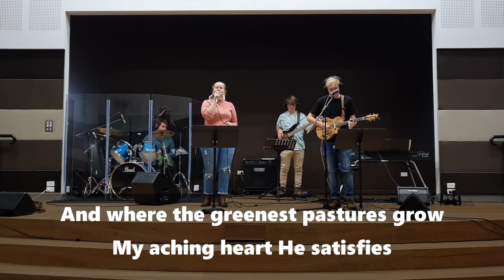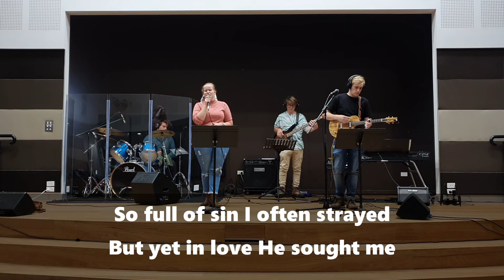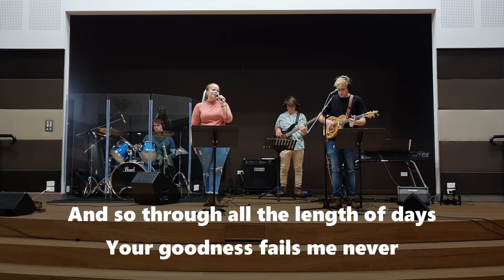King Of Love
Alanna Glover | Henry Williams Baker | Liv Chapman
CCLI Song # 7081709